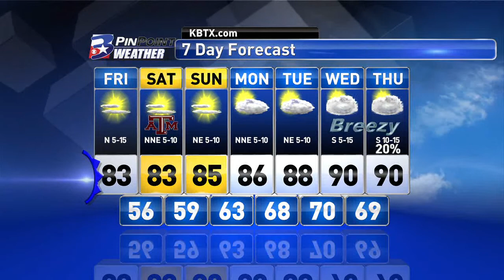Thursday Night PinPoint Weather Update 10/1/2015